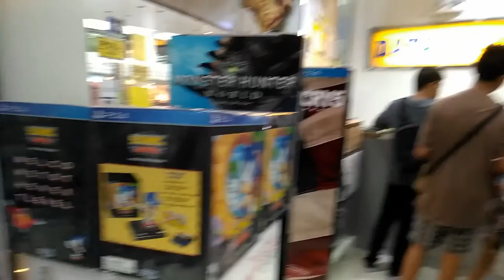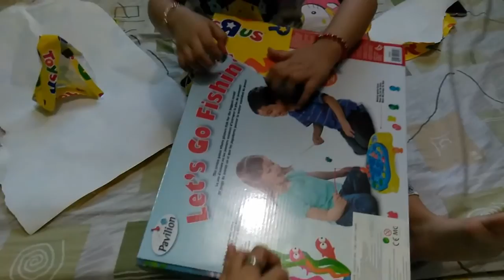Unboxing Toy, Greenbelt, Glorietta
Yamyam got another new toy! This time she enjoys it compared to the bad dog we bought last time.